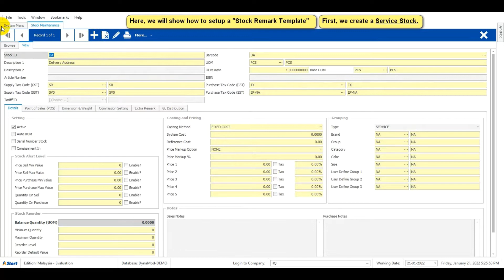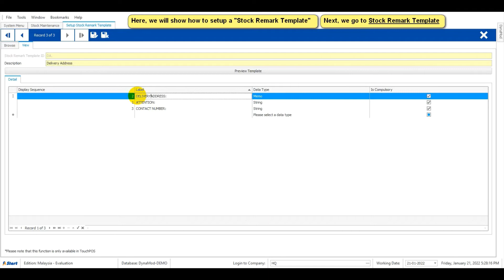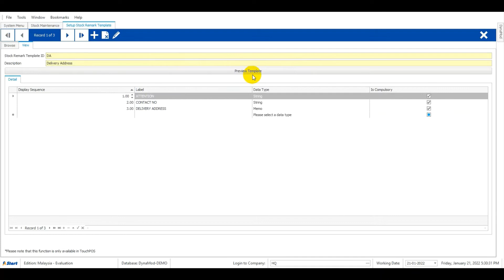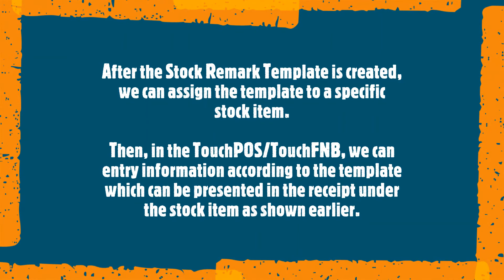DynaMod - Stock Remark Template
DynaMod is an Inventory and Accounting Management Software. In this video, a step-by-step guide on creating a Stock Remark Template will be shown.

What is a Stock Remark Template?
- it is a template that is used to entry necessary information when entering "service stock item" in the front end TouchPOS or TouchFNB system.
- please enjoy the video for further clarification.

0:05 - Creating a Service Stock Item

0:33 - Creating a Stock Remark Template
2:09 - Assigning the Stock Remark Template to the Service Stock Item

2:35 - Example of using the Stock Remark Template for Service Stock Item in TouchPOS/TouchFNB

***ATTENTION
In DynaMod, we can create 3 types of stock namely the following:
- Stock
- Non-Stock
- Service

--- Stock Remark Template only works for SERVICE STOCK ITEM only. ---